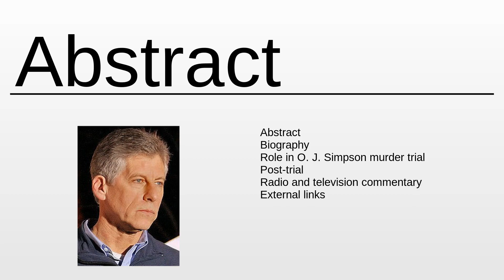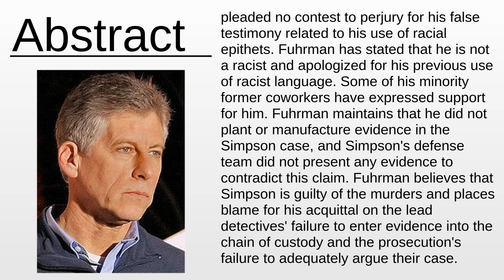Mark Fuhrman As Fast As Possible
Mark Fuhrman - This video aims to inform about: Mark Fuhrman

Content:
0:00:00 Abstract
0:02:04 About the project

Please provide your feedback on the comments section:
Thanks!